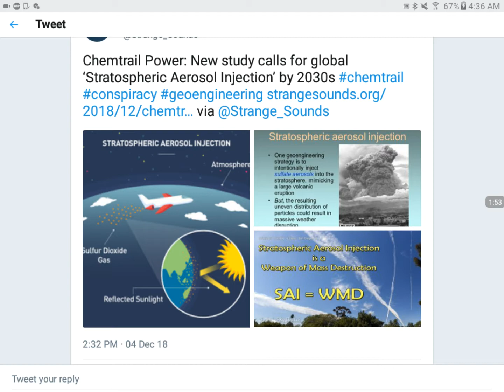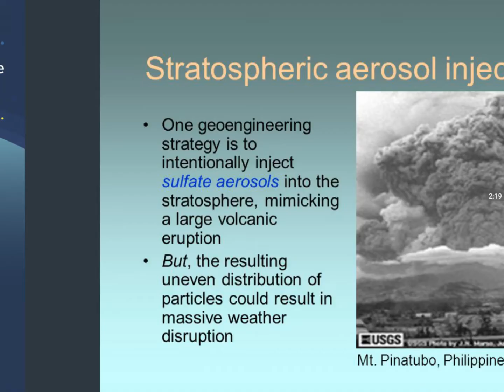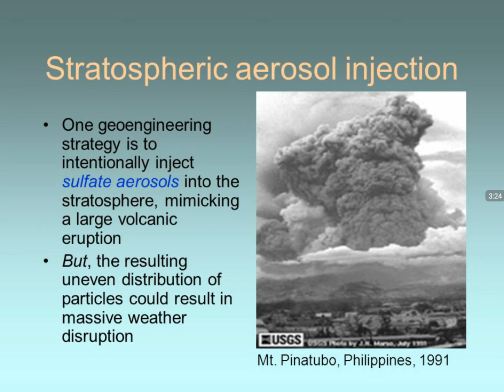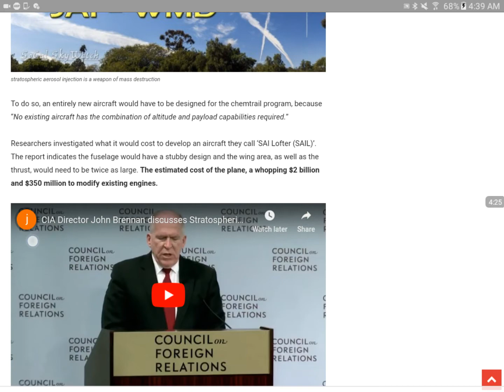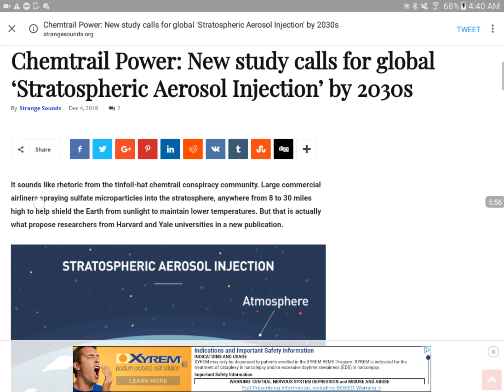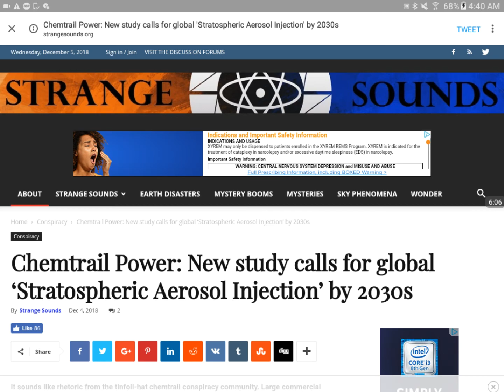Weather Modification Just Approved (Atmospheric Injection Approved by UN!)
This is true news folks!